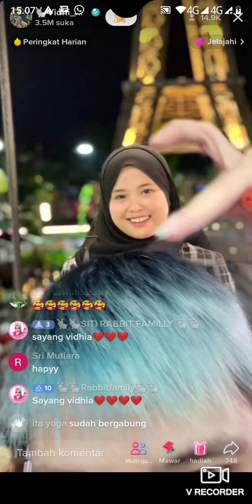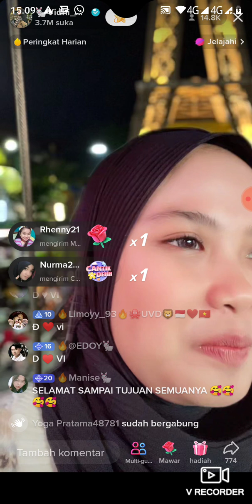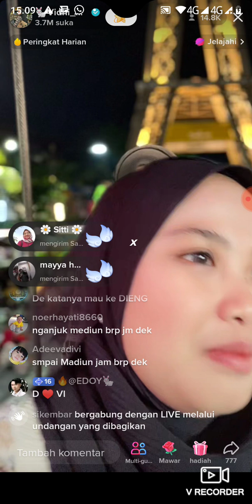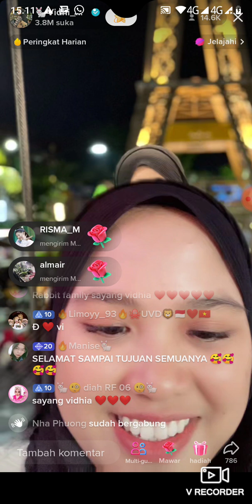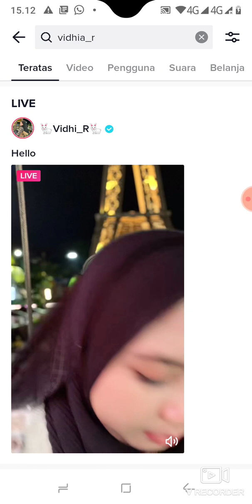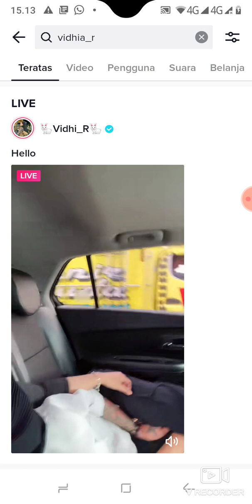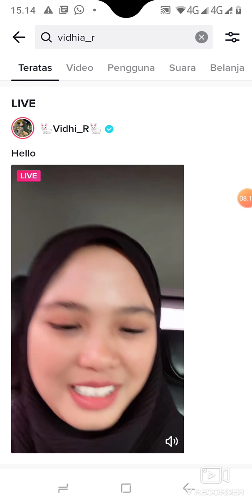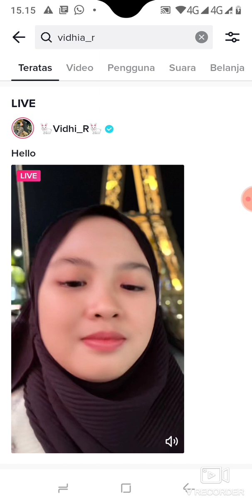JOKO ( DAT VILLA) 🤭NYENYAK BANGET TIDUR NYA